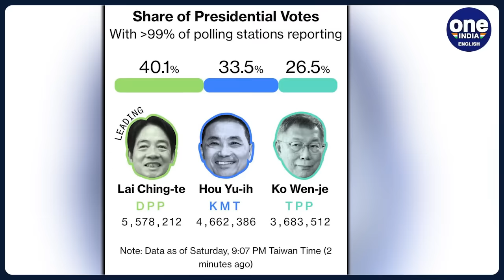Setback for China as Lai Ching-te Emerges Victorious in Taiwan's 2024 Presidential Elections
Taiwan's President-elect, Lai Ching-te, faces challenges as China deems him a separatist. Despite Lai's calls for amicable relations, Beijing remains skeptical, citing past statements. Sanctions on officials haven't targeted Lai, possibly signaling openness for future talks. With a background in medicine and modest origins, Lai assumes office amid China's increased military drills near Taiwan.